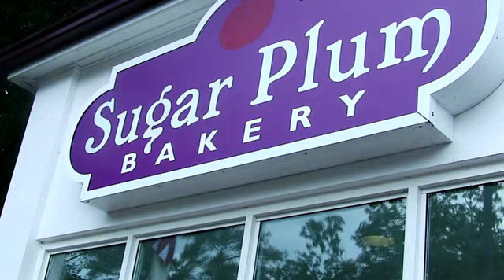Cooper Hurley Facebook Likes Campaign for Sugar Plum Bakery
Sugar Plum Bakery on Laskin Road in Virginia Beach has been helping people with developmental difficulties since 1987. The bakery is taking part in Cooper Hurley's Facebook 'Likes" campaign. For every like of Cooper Hurley's Facebook site, we will donate $1 to Sugar Plum Bakery, up to $500.